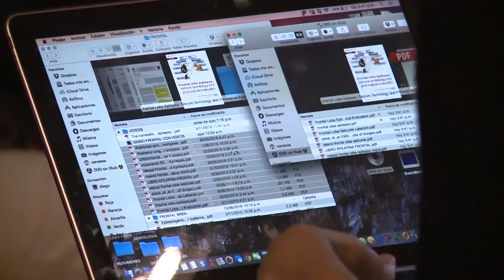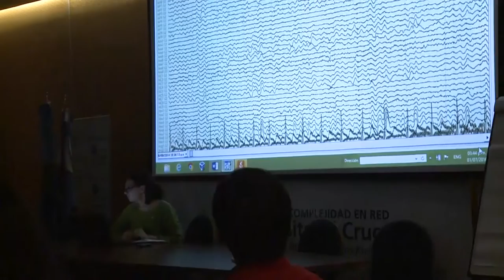Diplomatura en Neurofisiología Clínica en UNAJ.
El viernes 1º de julio se dio cierre a la primera edición de la diplomatura en Neurofisiología Clínica.  Dictada a través del convenio entre nuestra universidad, el CONICET y el Hospital El Cruce, esta primera experiencia de la diplomatura convocó a profesionales, técnicos e investigadores de todo el país.